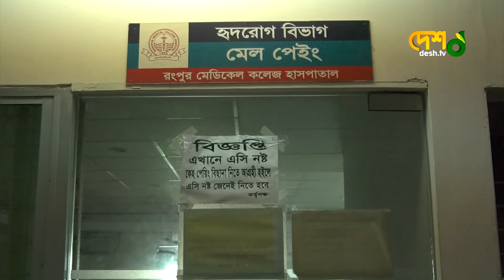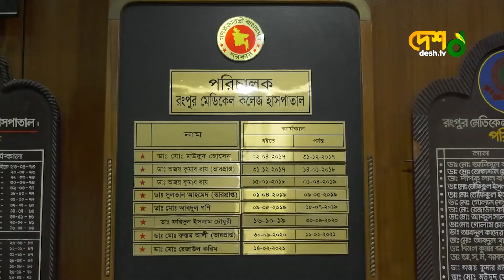রংপুর মেডিকেলে নষ্ট পড়ে আছে রোগ নির্ণয়ের আধুনিক সব যন্ত্রপাতি|Rangpur Medical|Rangpur News| Desh tv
»» Office Address:
 42, Shaheed Sangbadik Selina Parveen Sarak, Malibag 1217 Dhaka, Dhaka Division, Bangladesh